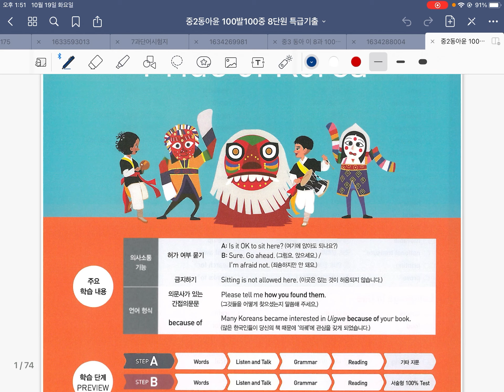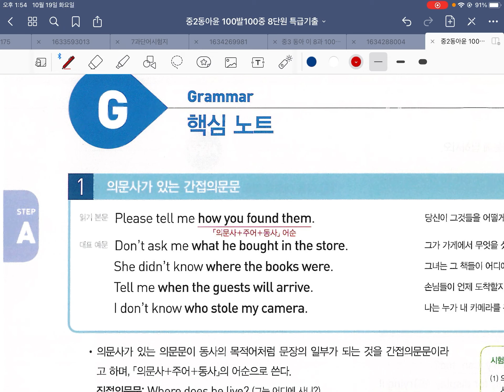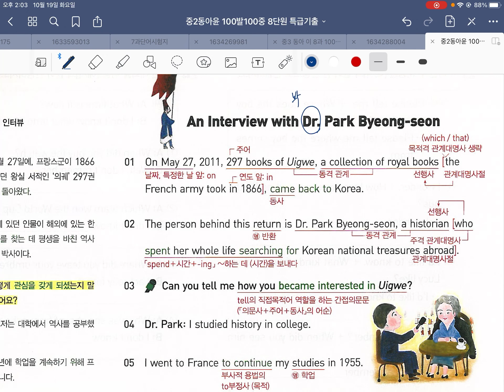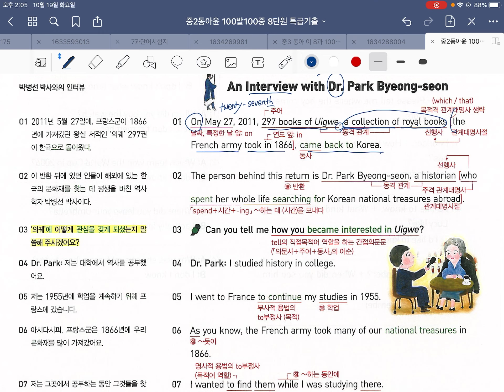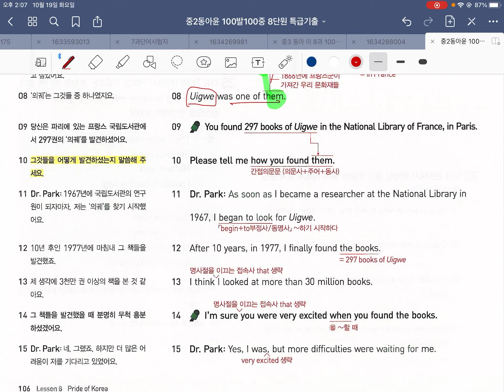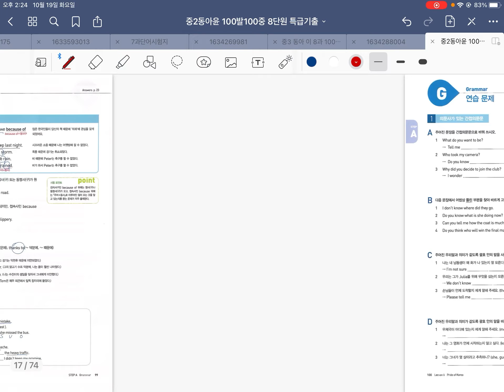중2 동아윤 8단원 특급기출1